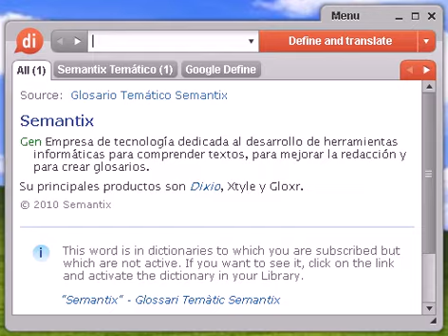Definición de sorchi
sorchi, diccionario, define, definir, significado, español, castellano, Dixio